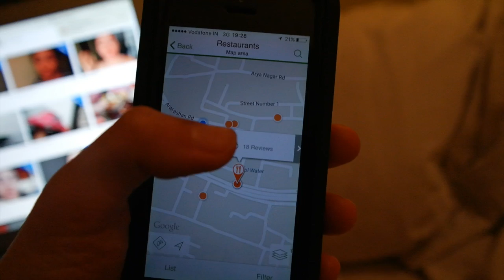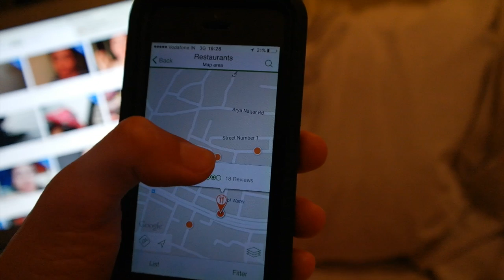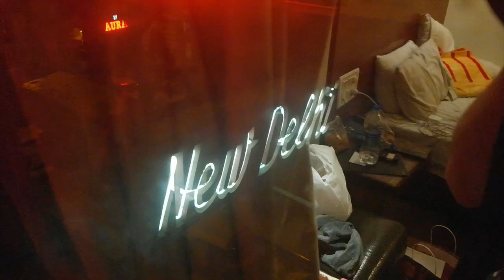ADVENTURE! - TRAVEL VLOG 188 INDIA | ENTERPRISEME TV